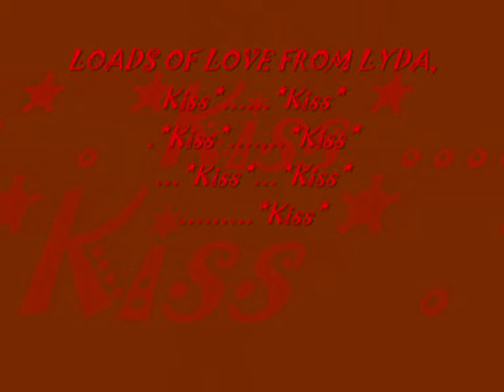Ƹ̵̡Ӝ̵̨̄ƷISLANDS IN THE STREAM Ƹ̵̡Ӝ̵̨̄Ʒ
no infringment or copyrite intended, entertainment only.Ƹ̵̡Ӝ̵̨̄Ʒthis video is dedicated to my lovely friend ann(Glamorgangirl) and her friend c.w. who love their country and western. enjoyxxxlove lyndaƸ̵̡Ӝ̵̨̄Ʒ